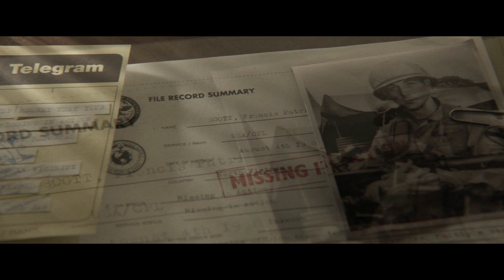Brothers - The Continental/ Winston & Francis Scott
Winston Scott's unwavering affection for his brother Frankie persists, even as they live separate lives. Winston is inexorably drawn back into the perilous underworld of criminals and their intricate hierarchy within the bustling streets of New York City. He knows that his brother is pursued for pilfering a valuable relic. When the Scott brothers finally reunite, they must confront the clutches of the cunning and ruthless Cormac O'Connor, the manager of the Continental Hotel, who has exploited them as his pawns in criminal schemes since their youth. In a selfless act, Frankie sacrifices himself to ensure the safety of his wife and younger brother. Frankie's demise transforms the once timid and young Winston into a resolute force, galvanizing him to assemble a team to oppose Cormac and his legion of criminals. Now Winston embarks to a path of vengeance.